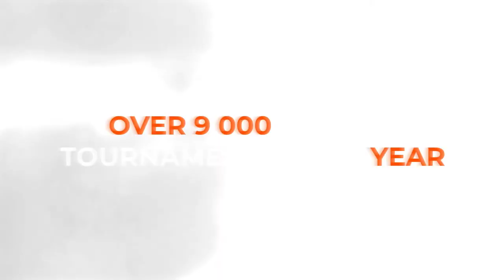00:00 Ruslan Lazebnyi 3-1 Anatolii Levshyn West 5 WIN CUP 10.03.2023 | TABLE TENNIS WINCUP